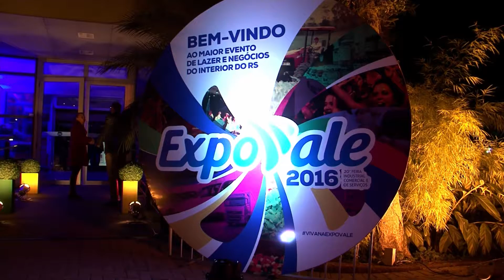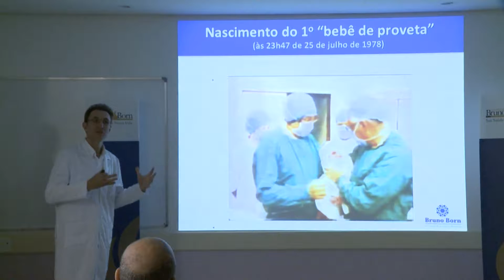JORNAL DA UNIVATES - 1ª EDIÇÃO - 10/05/2018